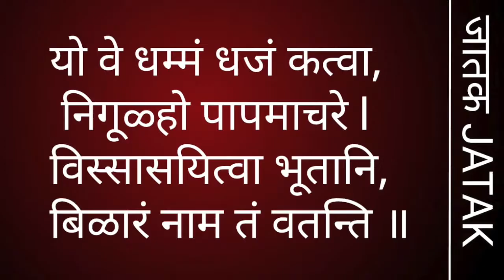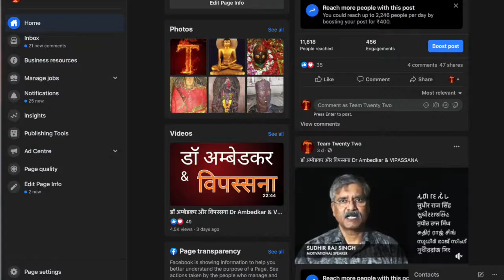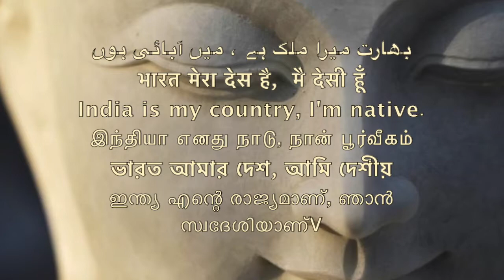ढोंगी बिल्ला बिलोता / जातक कथा no 128 /jatak stories Buddha \Sudhir Raj Singh\Team Twenty Two